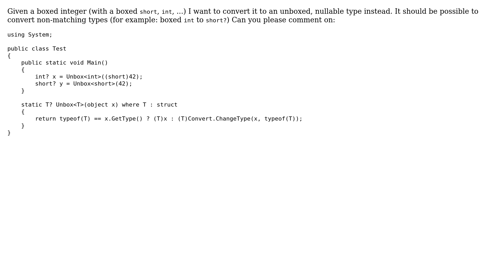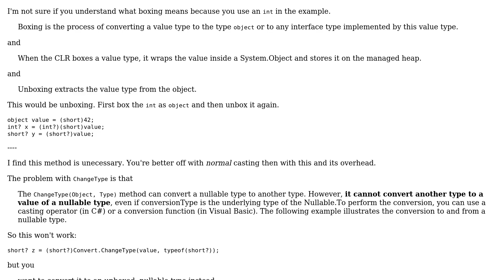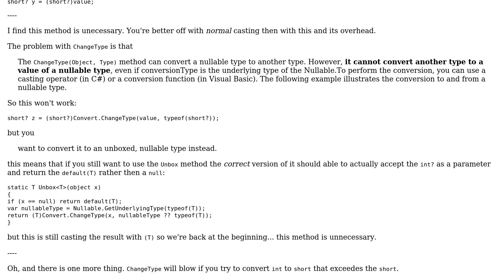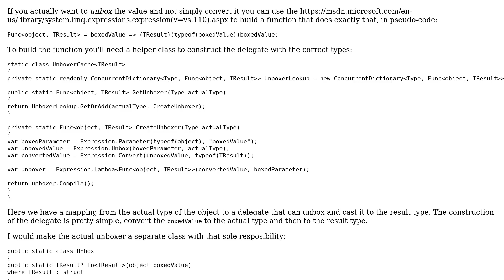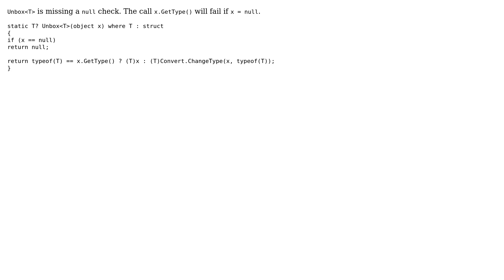Convert a boxed integer to an nullable integer with potentially different type (5 Solutions!!)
Convert a boxed integer to an nullable integer with potentially different type

With thanks & praise to God, and with thanks to the many people who have made this project possible! | Content (except music & images) licensed under CC BY-SA | Music | Images & others | With thanks to user t3chb0t user Stephen Rauch user Nikita B user Mike user Micha Wiedenmann user Johnbot and the Stack Exchange Network Trademarks are property of their respective owners. You are responsible for your own actions.